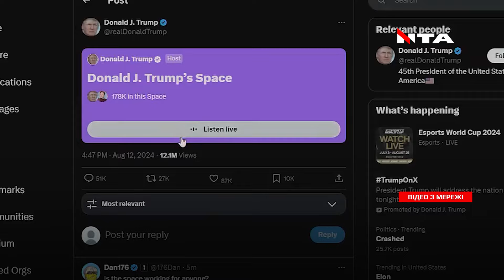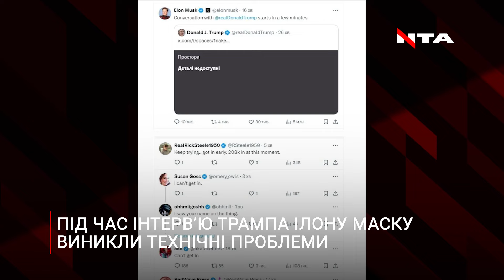Хвалив Путіна, ображав Гарріс, говорив про Україну:все, що треба знати з інтерв'ю Трампа Ілону Маску